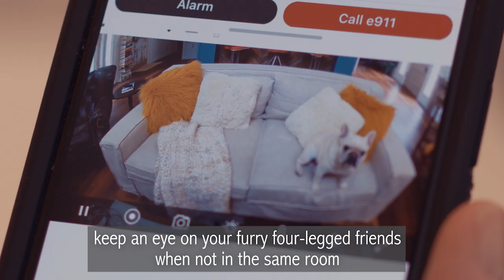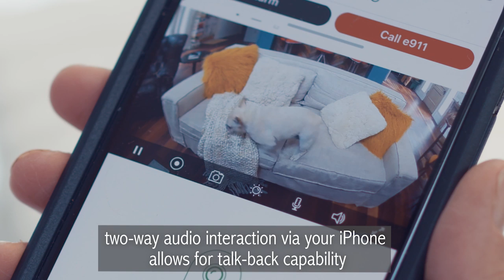Make Your Home Smarter And Safer | Reimagining Home | Better Homes & Gardens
Easy-to-install wireless security camera systems let you keep an eye on your house whether you're home or not.